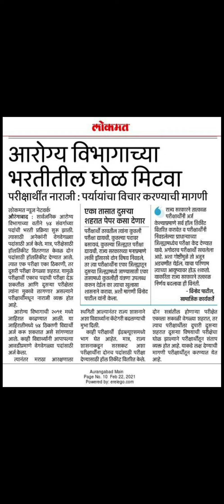आरोग्य_विभाग_भरती | आरोग्य विभागाच्या भरतीतील घोळ आधी मितवा विद्यार्थ्यांत नाराजगी.